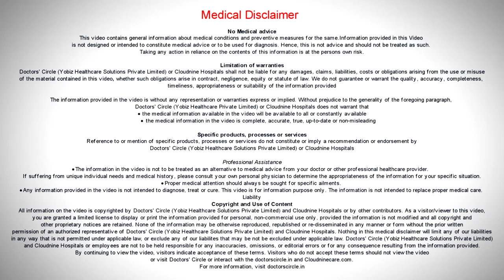Is barrier method a method of Postpartum Contraception? - Dr. Nazira Sadique of Cloudnine Hospitals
Barrier method is not a postpartum contraception. It is just a choice of contraception which the male partner accepts. The barrier method is there for women like female condoms are there, but the usage is very less and the availability is also widely available. So it is mostly the condoms which is available for males. So it is not a method of choice postpartum contraception. It is just a choice of contraception. Among the many choices that is available, this is one such a choice. That’s it. But barrier method is associated with a high failure rate. So you have to be very careful when using barrier method.